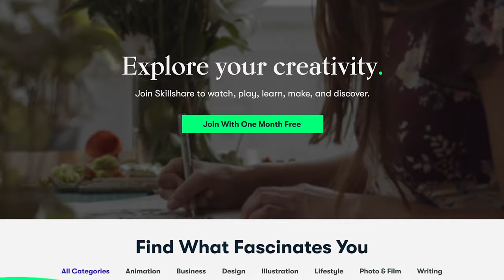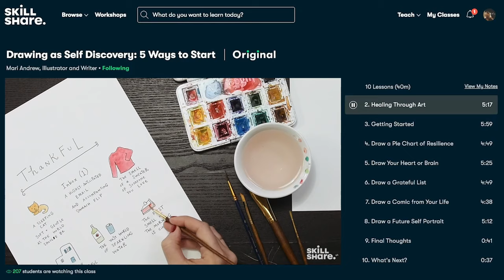I MISS MY WIFE PART 2 - Comment Music with original lyrics by @Crispy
Did @Crispy and MonLee Mane just get back together for a remix of "I Miss My Wife"?

Check out Part 2 of this internet banger, featuring new YouTube comments for Comment Music!

(I get paid when you purchase through these links):

1. Lenovo LOQ Laptop
2. Komplete Audio 2 Audio Interface
3. Zoom L-12 Livetrak Mixer
4. Audio Technica M50x Studio Headphones
5. Tannoy Gold 7 Studio Monitors
6. Audio Technica AT2035 Condenser Microphone
7. AKAI MPK Mini Play MIDI Controller
8. Logitec MX Master 3S Mouse
9. Sennheisser Pro Audio Condenser Microphone, XS Lav USB-C
10. Rode Smartlav+ Microphone
11. Selens Wall Mount Light Boom Arm with Triangle Base
12. MOUNTDOG Softbox Lighting Kit
13. Behringer SM5003 Heavy-Duty Height-Adjustable Monitor Stand Pair
14. Roland Black Series Instrument Cable, Straight/Straight 1/4-Inch Jack, 3-Feet
15. ROLAND Black Series Balanced Microphone Cable, 25Ft/7.5M - Rmc-B25
16: USTELLAR 100W Exterior RGB LED Flood Lights Color Changing Led
17: Latin Percussion (LP) Cajon, Black with Black Face
18. Anker 4-Port USB 3.0 Hub
19. Roland VT-4 Vocal Transformer, Black
20. HP 27 inch 1080P Computer Monitor
21. Transcend 4TB USB 3.1 External Hard Drive
22. Video Camera - Samsung Galaxy S23
23. Camera Controller - Samsung Galaxy Watch 5

* Video Record Settings: 4K, 60fps (UHD)
* Video Export Settings: 4K, 60fps
* Video Editing Software: DaVinci Resolve 18, Capcut
* Audio Editing Software: CUBASE 12
* Vocal Effects: Waves 12, Autotune 9. Sound Toys